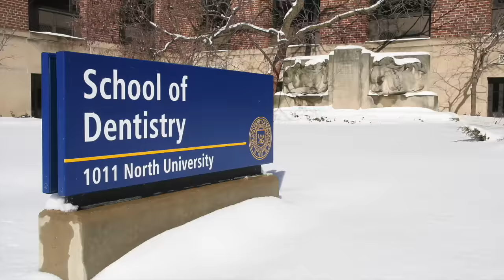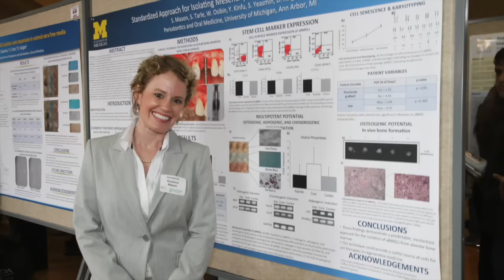Research at the University of Michigan School of Dentistry